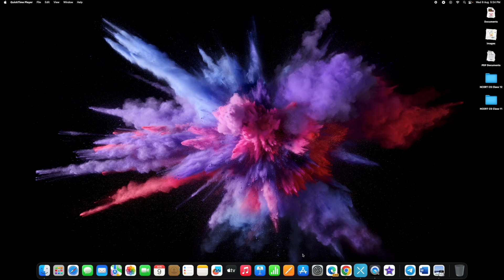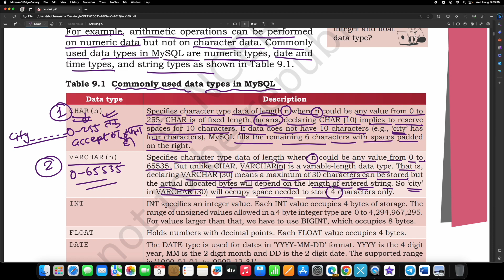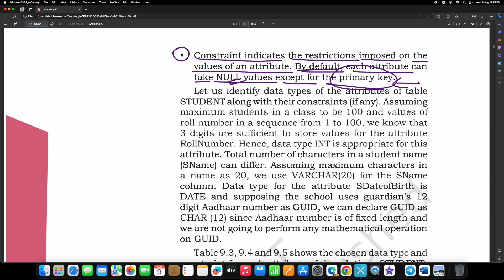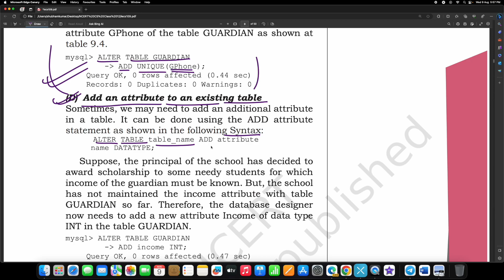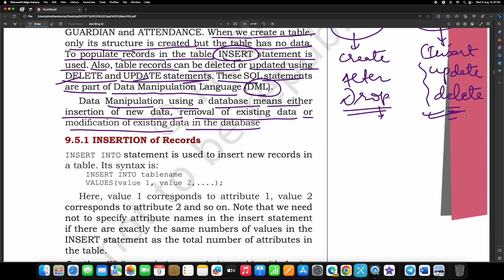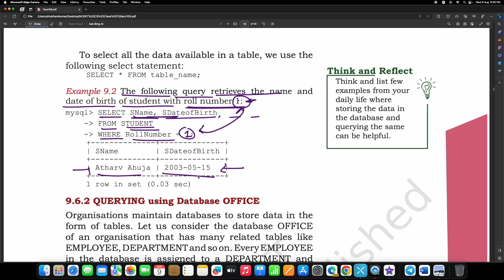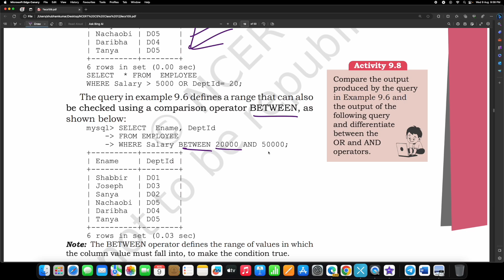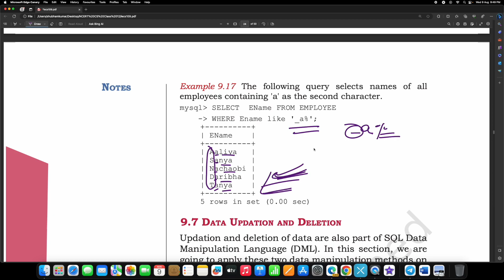Lecture 41 : SQL | Part 1 | BPSC 7th Phase Teacher | Computer Science | Shubham Kumar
This Video contains entire theoretical portion regarding SQL. It covers topic wise theory of Computer Science Fully NCERT Based.

Video includes/covers following topics:

Introduction
Structured Query Language (SQL)
Data Types and Constraints in MySQL
SQL for Data Definition
SQL for Data Manipulation
SQL for Data Query

structured query language one shot
sql tutorial
BPSC computer science
BPSC 7th phase teacher classes
BPSC 7th phase computer science
BPSC computer science class
BPSC computer science theory